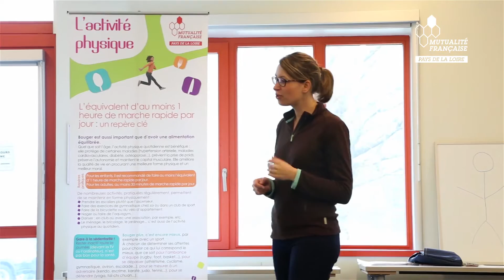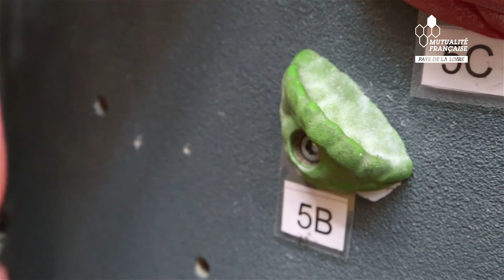Découverte multi-sports avec Bouge à l'école Julien Gracq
Dans le cadre du programme mutualiste « Bouge, une priorité pour ta santé », l’école primaire Julien Gracq de Nantes (Loire-Atlantique) a organisé une journée de découverte multi -sports pour ses élèves de CM1 et CM2. Objectif de cette manifestation organisée avec les équipes de la direction des sports de ville de Nantes : faire découvrir des sports que les enfants auraient ensuite la possibilité de pratiquer dans leur quartier (ou non loin) grâce à la présence d’associations sportives locales. La journée permettait aussi de faire le point sur Activités physiques et Alimentation. En savoir plus sur le programme Bouge